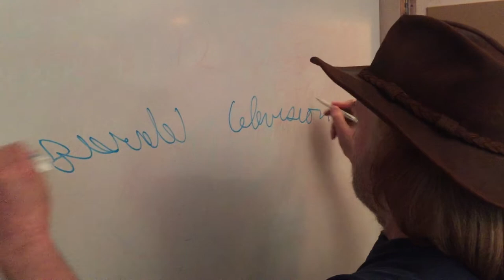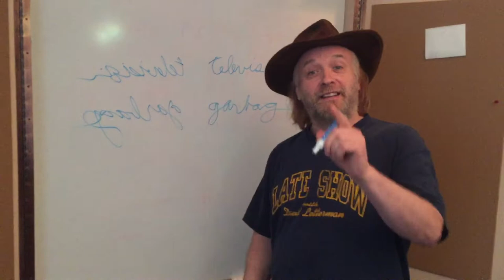Stupid Human Tricks with WFMK's John Robinson: Reverse Handwriting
In this inaugural edition, WFMK's John Robinson displays his mastery of calligraphy.